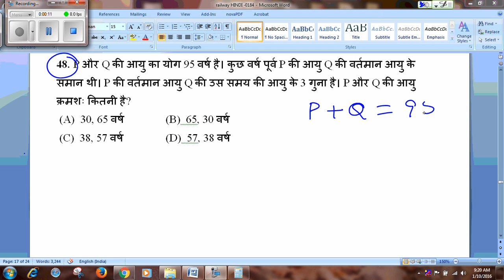Railways N-32 Q.48